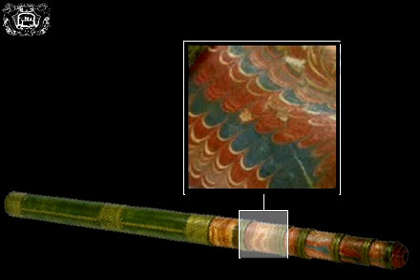Il tubo e l'alloggiamento delle ottiche cannocchiale istoria4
vieo didattico del museo Galileo di Firenze